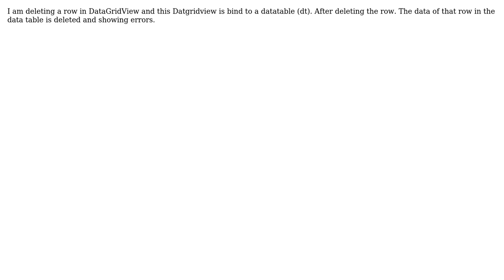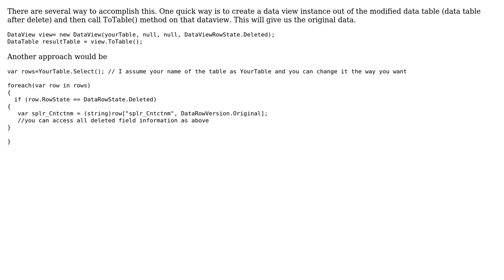DataRow Deleting in DataGridView and attaching to DataTable in C#?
With thanks & praise to God, and with thanks to the many people who have made this project possible! | Content (except music & images) licensed under CC BY-SA | Music | Images & others | With thanks to user Sreejith Nair user Anjali and the Stack Exchange Network Trademarks are property of their respective owners. You are responsible for your own actions.